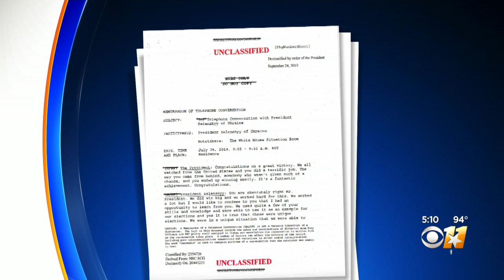Texas Lawmakers React To Whistle-Blower's Complaint About President Trump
A whistle-blower’s complaint accused President Trump of using his office to try to get Ukraine to help him in 2020.